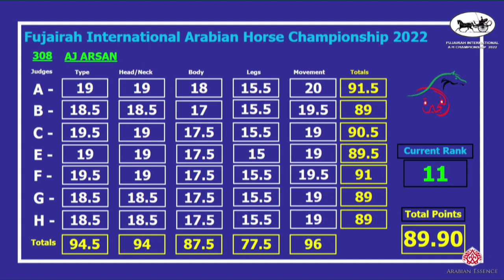N.310 D BASS - Fujairah AH Championship 2022 - Stallions 4+ Years Old (Class 8B)